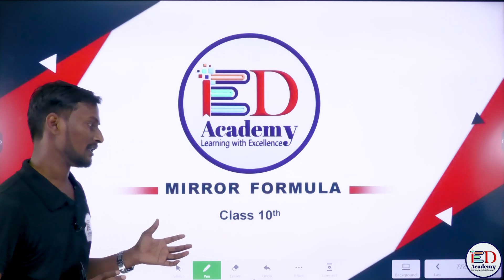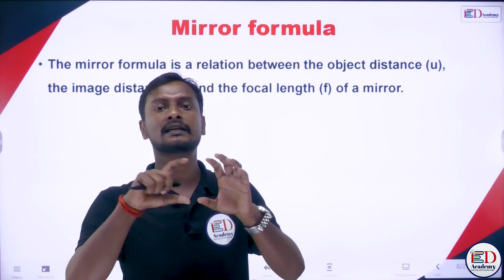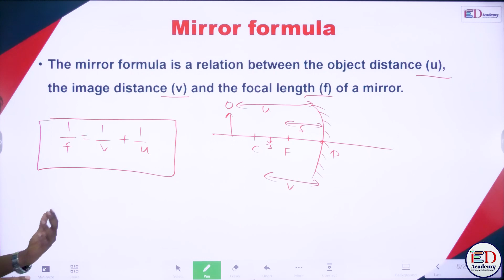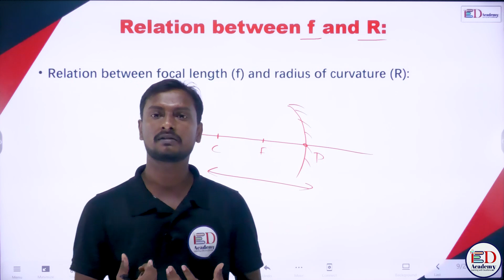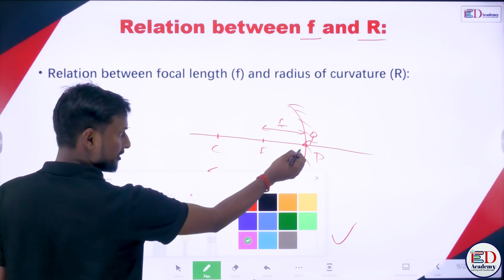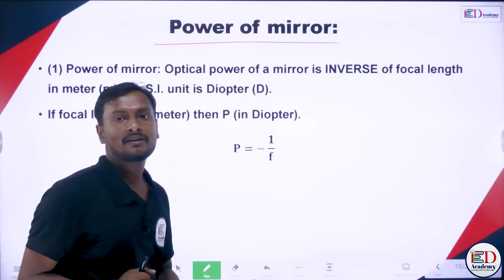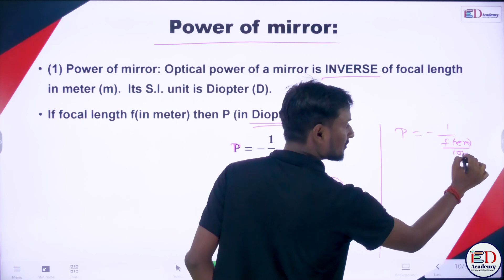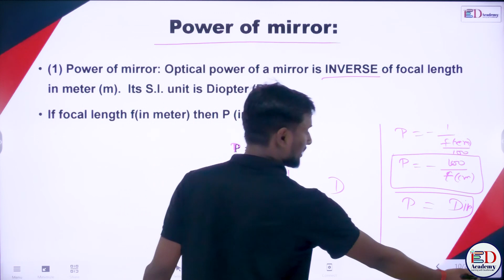Mirror Formula and Power | Part-8 | Physics | By Rahul Sir | From ED Academy